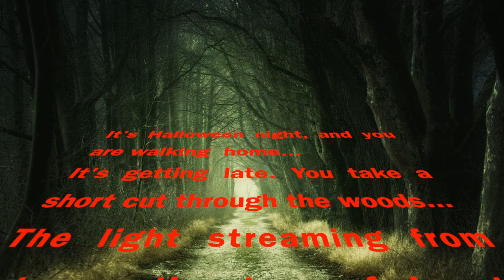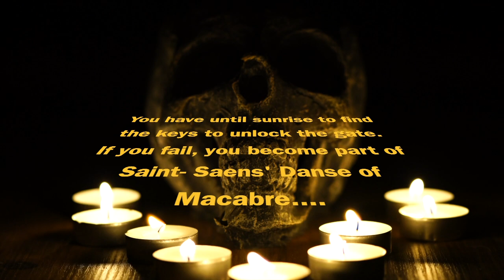DANSE MACABRE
Teacher Pay Teacher Escape Room Lesson - Camille Saint-Saens' Danse Macabre